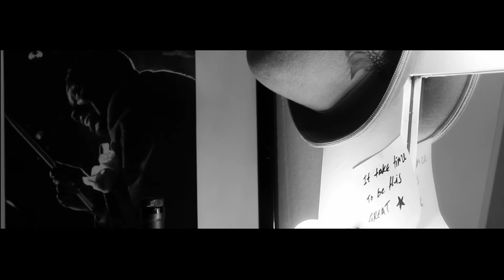FuSion - DOWNTIME (official music video)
FuSion of Revivolution drops his anti-Valentine visuals for his song called Downtime (produced by Swish88) .This is a fictional tale and should be only be watched as such. Thank you to Bannister Hotel and everyone who helped us make this, none of this would have been possible without you.

Director: Vee Makausu
Editor: Vee Makausu
Cinematography: Vee Makausu
Art Direction: Tumba Makonga, Carlo Gibson &  Mandisi Lean
Wardrobe and Make-up: Cheree Springfield
Fixer: 3Mics
Music instruments supplied by Greg "Justin Case"
Production: Vee Makausu, KlipaDenim, Grime Town & Revivo
Starring: FuSion, Mammelo,Khumbuzile "JuJu" Dlamini , Shaun "Impropoe" Collins, Tumba Makonga, Tshiamo "Illy Amin" Tshule, Thapelo "Grimmz" Keetile